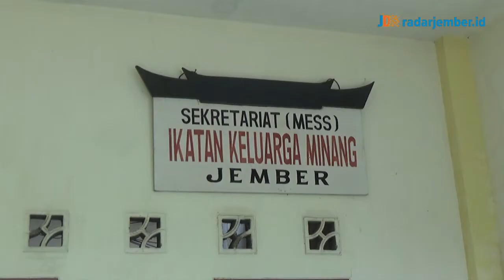Tangkal Radikalisme Melalui Pembinaan Mother School - RADARJEMBER.ID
JEMBER - Maraknaya radiakalisme terutama yang ada di kota Jember, KUA Sumbersari adakan pembinaan terhadap ibu-ibu, pembinaan ini menjadi kegiatan rutin yang biasa disebut dengan pembinaan mother school.
Jurnalis       : Yuliana Beilia
Video           : Septiawan Dwi Cahyo
Voice Over  : Viona Alvioniza
Editor           : Mat Hari
Langganan selalu koran Jawa Pos Radar Jember.
Dapatkan update informasi terbaru dan teraktual di